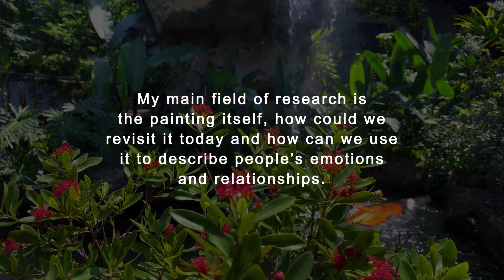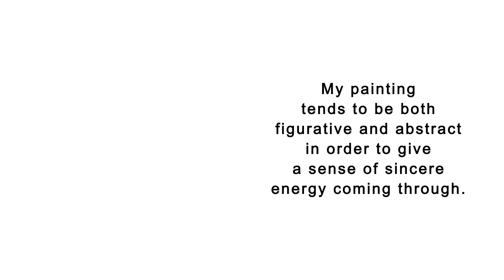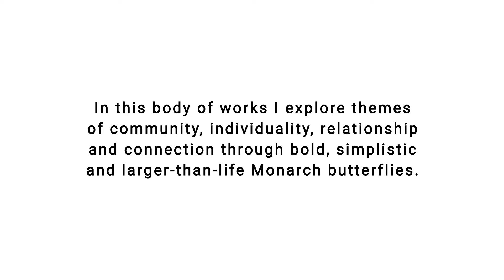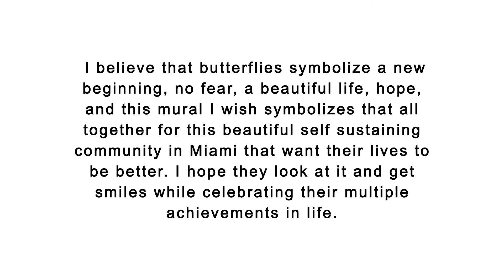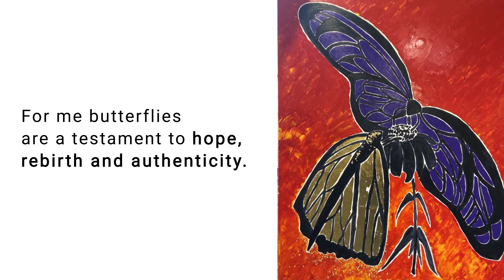Luda Rodin, artist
Luda Rodin – is an emerging self-taught artist and a mother of five children who lives and works in New York. Her main medium is oil on canvas in a large-scale format. Her main field of research is the painting itself, how could we revisit it today and how can we use it to describe people’s emotions and relationships. With her exploration of the naïve method, Luda claims to use an intuitive approach to color, line, and spatial relationships to convey emotions. Her painting tends to be both figurative and abstract in order to give a sense of sincere energy coming through. Her aim is to transform the complexity of the relationships and feelings associated with them into the simplicity of lines and colors.